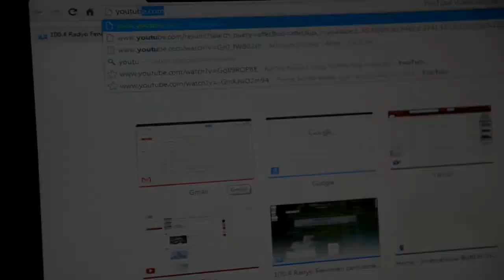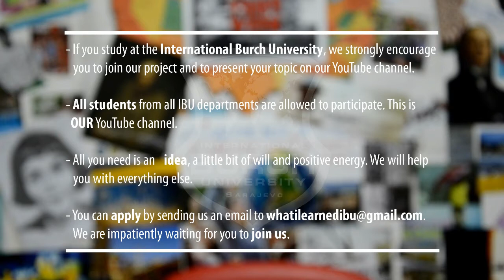What I Learned This Week (Episode 1) - Muamer Seljubac (How to make a VLOG)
Episode 1 of our vlog features a student from the English Language and Literature Department of the Educational Faculty at IBU, Muamer Seljubac, who speaks about YouTube and the "What I Learned This Week" vlog project.

If you want to make your own WILTW video download the application form